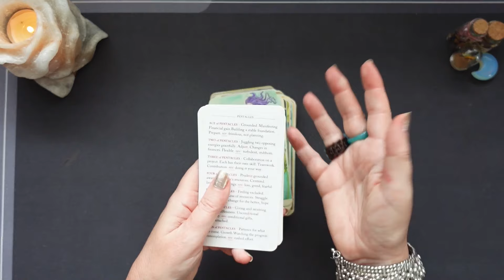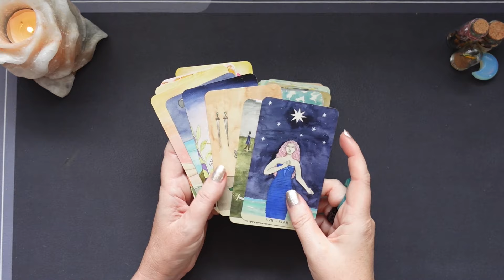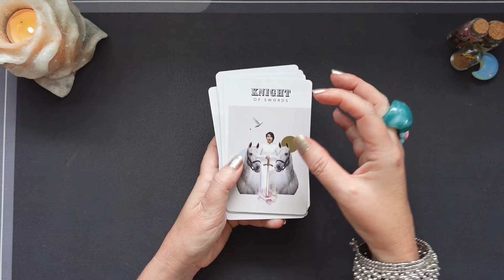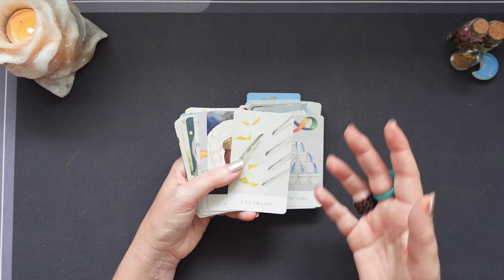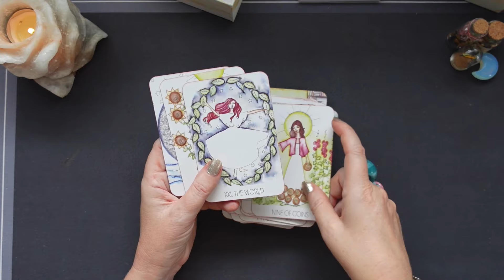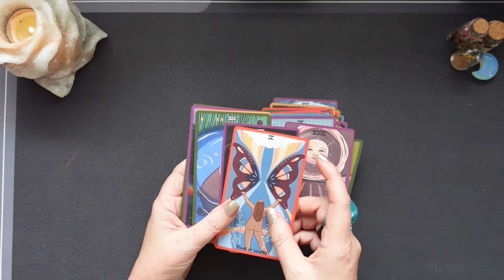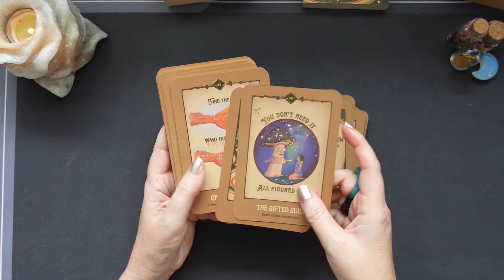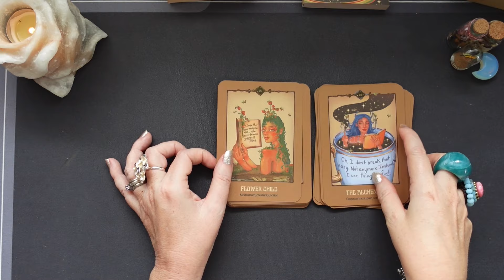How Tarot helps me let go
Today I want to address a very important topic.

Burn out is very serious and requires careful consideration and possibly the help of a professional.

It can affect anyone and it’s not related to one single area of our lives, it can be affecting us at work as well as home.

What I want to show you today is however something different.

While I believe that if you’re experiencing burnout you should definitely take serious steps towards healing, if what you’re going through is more similar to loss of purpose or overwhelm, there are a few things you can enrich your practice with that can help.

Tarot can be one of these things!

So these are my Zen decks!

My membership program is now live!!

Just click on the Join button on my main page and be a part of our growing community!
You can choose between three levels, starting at only $3.99 AUD per month, there are perks for everyone 🥰

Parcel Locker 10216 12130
197-215 Condamine Street
Balgowlah NSW 2093 Australia

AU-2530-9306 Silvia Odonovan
14601 North Bybee Lake Court
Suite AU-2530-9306